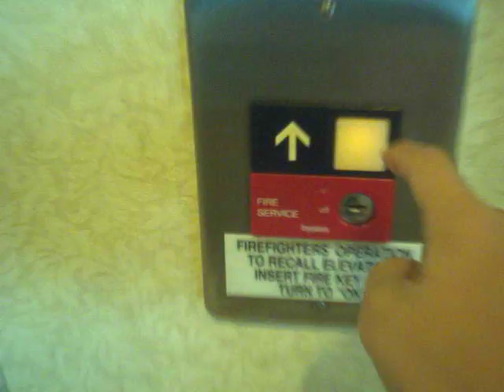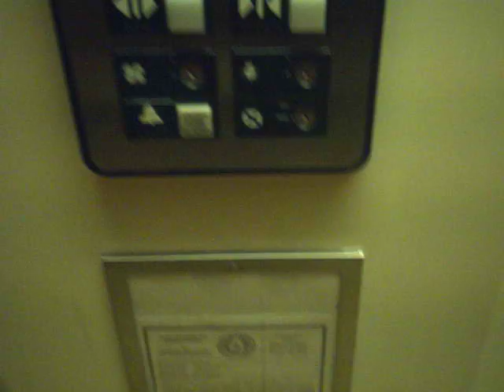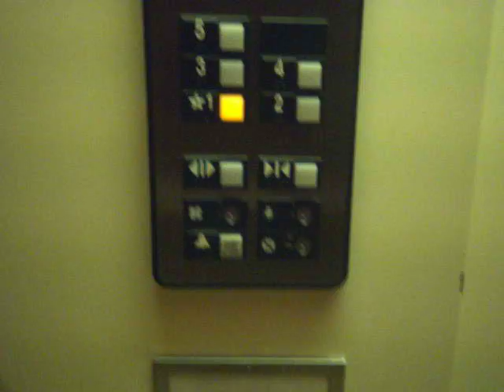15. Otis Hydraulic elevator at Holiday inn.AVI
man. by Otis,hydraulic,serves 5 floors,door sensor,insta;lled 1990s or 2000s.